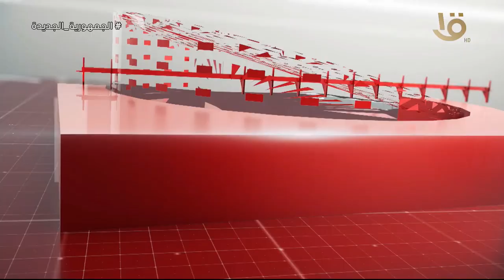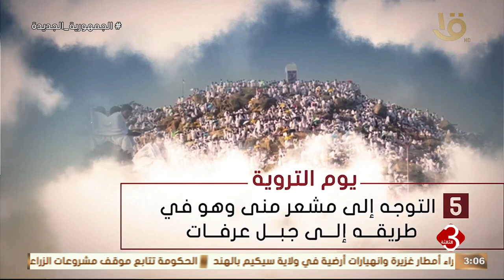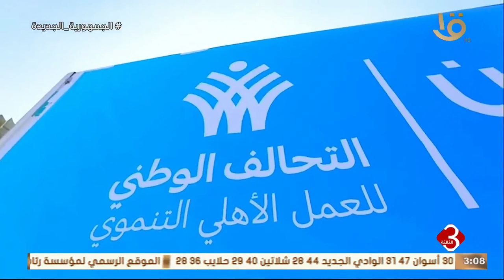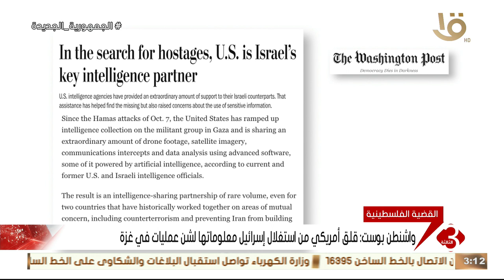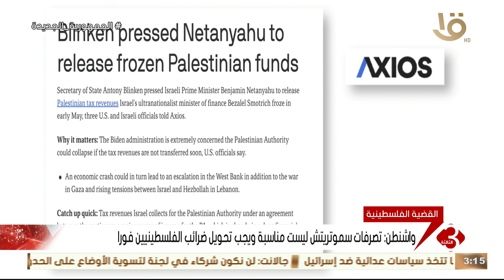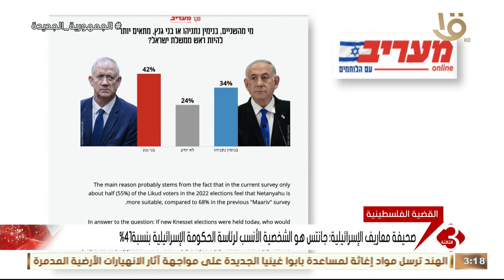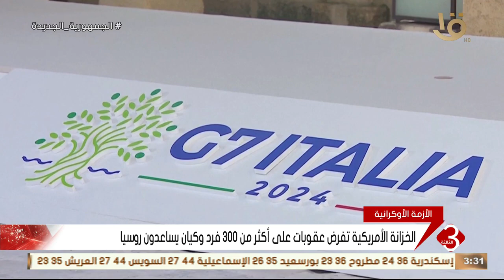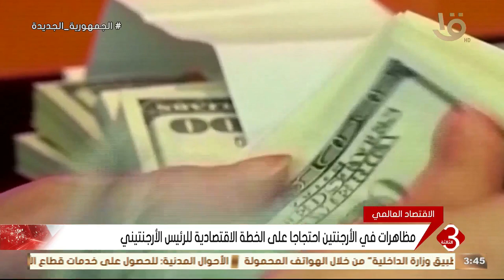نشرة الثالثة | أهم الأخبار السياسية والاقتصادية محليا وعالميا.. 14-6-2024